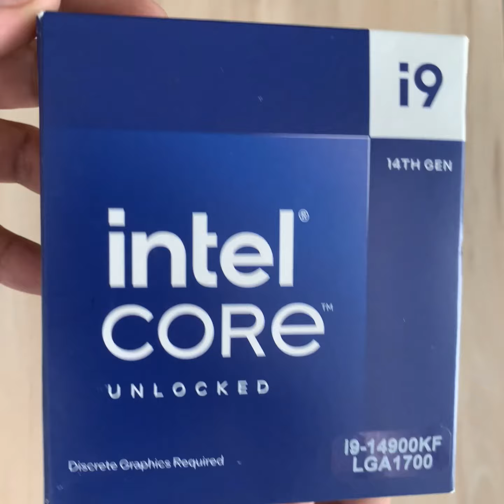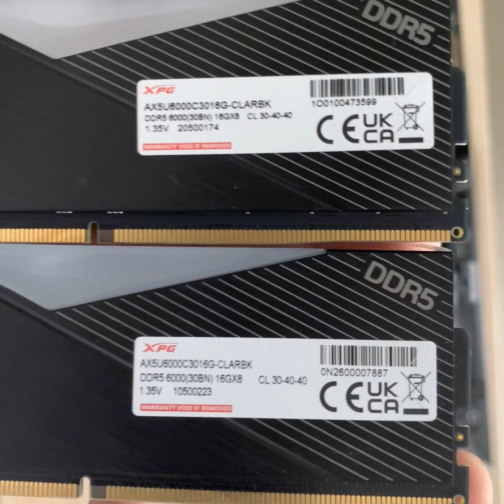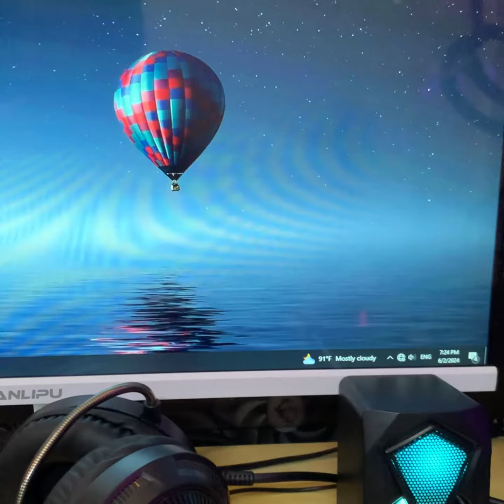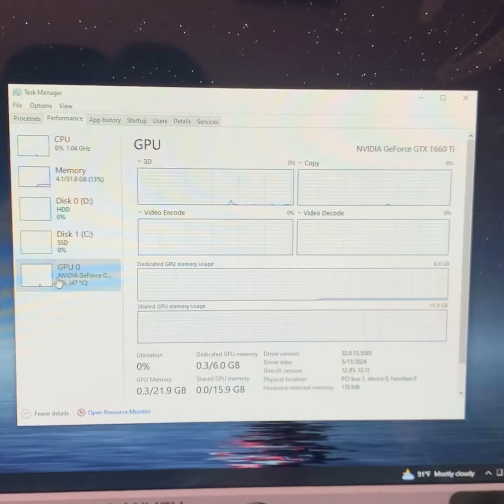PC Build - i9 14900KF | ASUS TUF Z790 Pro WIFI DDR5 | XPG 32GB | M.2 2TB | 3070 Ti | MSI 850W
CPU: Intel® Core™ i9 14900KF
MB: ASUS TUF Z790 Pro WIFI DDR5
RAM: XPG Lancer RGB 32GB (16*2) 6000 MHz DDR5
M.2 SSD: Dahua C900 2TB
HDD: Seagate 3TB
GPU: MSI RTX 3070 Ti Suprim X 8GB
CPU Cooler: Zoom Flow 360XT Black
PSU: MSI MAG A850GF
Case: RUIX Sea View PRO M-ATX 360 Black
Fan: ARGB Fans with Remote Control